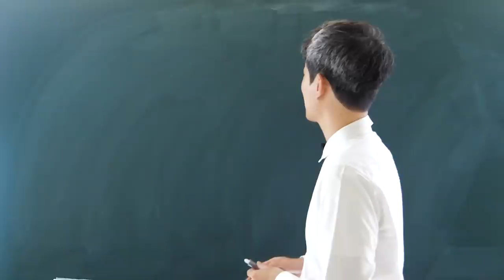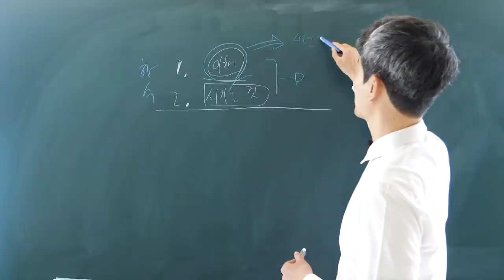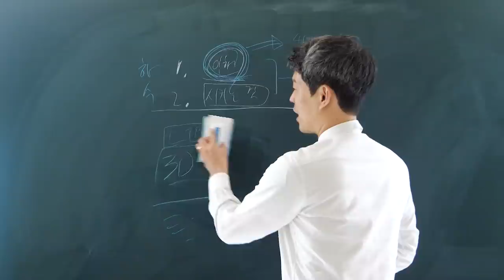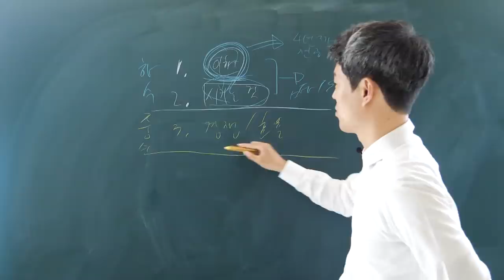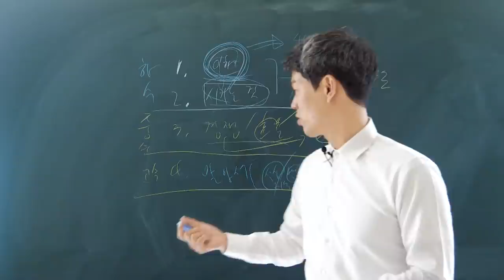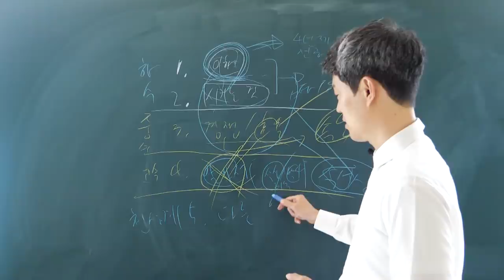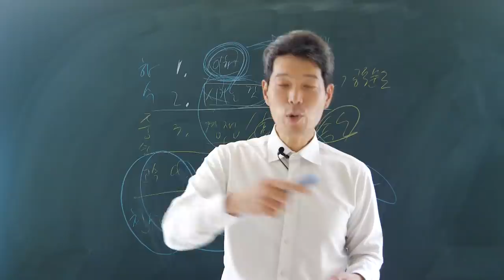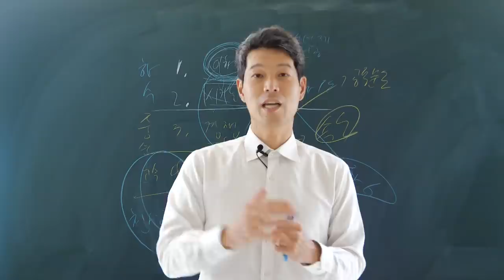일 잘하는 5가지 단계 (feat. 중수는 3단계부터!)